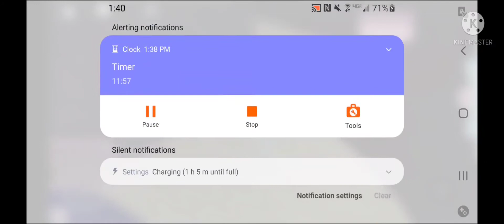Royal High / Green Challenge